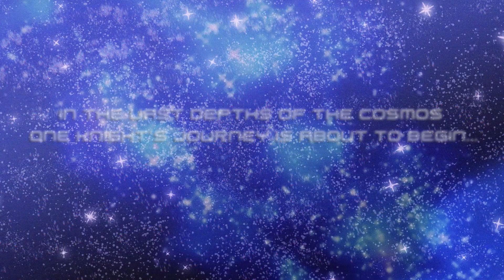Rydeen - 80s Retro Synthwave Remix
In the vast depths of the cosmos,
 one knight’s journey is about to begin...

(Note: I do not take requests unless otherwise stated)
RYDEEN composed by Yellow Magic Orchestra
Based on Arrangements by CLARABELL & Tee Lopes
MIDI Arranged by Supreme MIDI
Rearranged by Meepmeep189
Artwork by RL_Koi